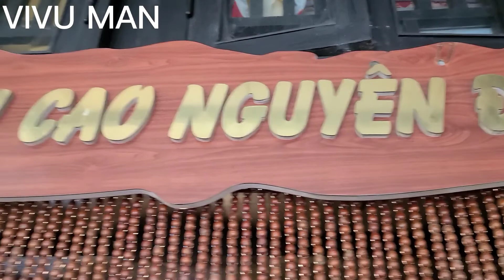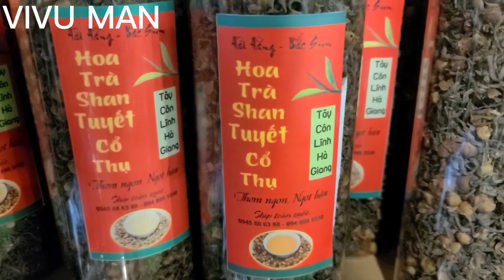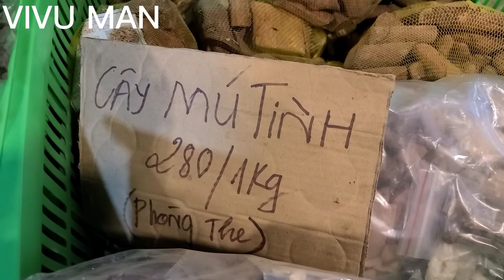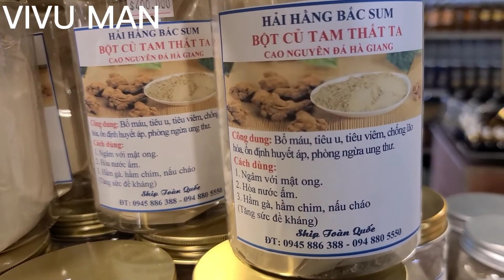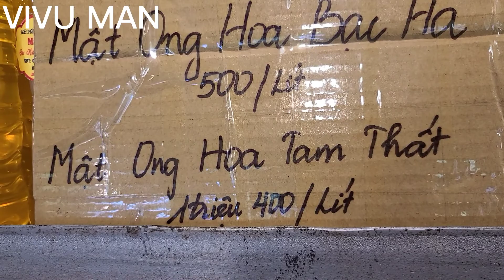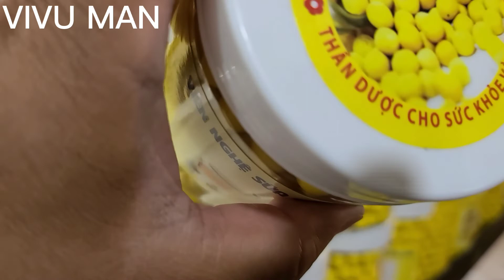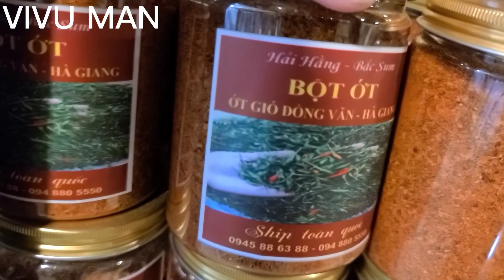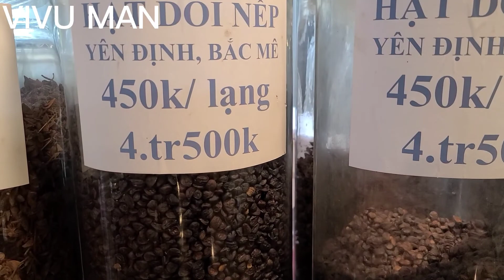Hành Trình Đông Bắc#25: Quá nhiều đặc sản tại Dốc Bắc Sum, Đồng Văn, không biết mua món nào/VIVU MAN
Cả đoàn dừng lại nghỉ tại Dốc Bắc Sum, huyện Đồng Văn, Tỉnh Hà Giang. Quá nhiều đặc sản tại Tây Bắc được bày bán tại đây.